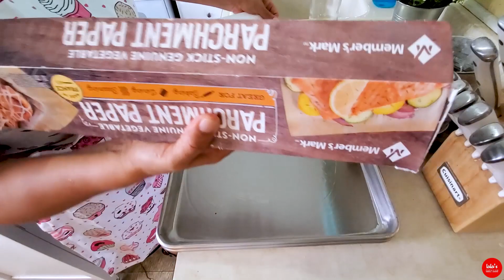Receta Pionono Relleno con Fresas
🥫 Productos peruanos: